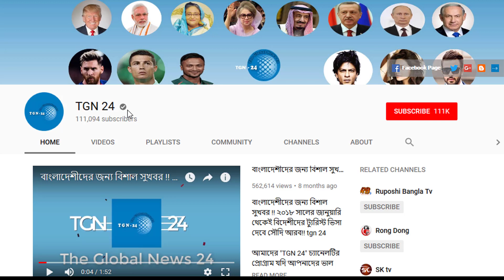আলহামদুলিল্লাহ্ সৌদি হতে দারুন সুখবর। ১৫ সেপ্টেম্বর থেকে ১ম দফায় চালু হচ্ছে সৌদির আন্তর্জাতিক ফ্লাইট